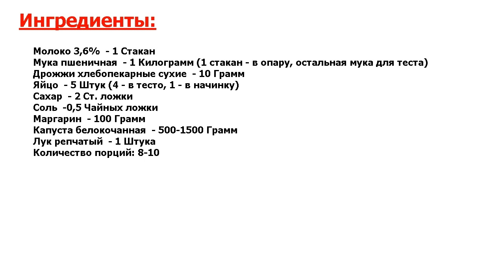★ДЕЛИКАТЕС ДЛЯ ЦАРЯ★ ДРОЖЖЕВОЙ ПИРОГ С КАПУСТОЙ ★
★Вы влюбитесь во вкус! Приготовить очень вкусный пирог с капустой не так уж и сложно● Все, что вам понадобится - это немного времени и этот отличный рецепт● А результат проделанной работы превзойдет все ваши ожидания●